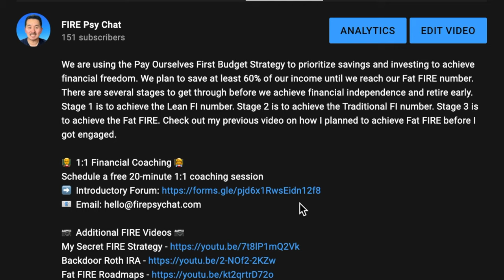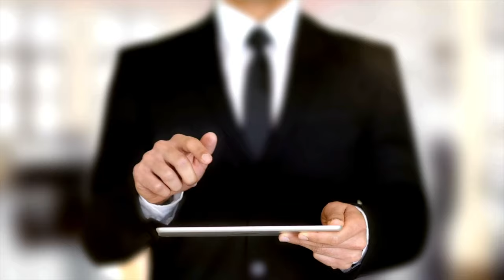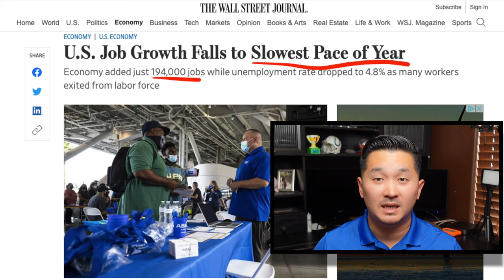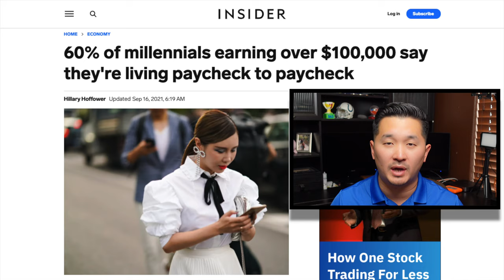How We Save 60% of Our Income to Achieve Fat FIRE Using "Pay Yourself First" Budget Strategy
My fiancee and I have a plan to save at least 60% of our gross income when we get married. In order to retire early, we have to be aggressive with our savings and investment. It doesn't mean we aren't going to have fun while we are on our financial independence journey. In this video, you're going to find out how we budget our savings and investments. Our ultimate goal is to achieve Fat FIRE (Financial Independence Retire Early).

Schedule a free 30-minute 1:2 Couple's Coaching Session

0:00 Our Fat FIRE Plan
1:00 Budget Strategies
3:50 Additional Savings and Investment
5:10 Shifting Your Money Mindset

📖 Start educating your children about financial literacy today! 📚
Piggy Bank aka “Ham” from Toy Story
Monopoly Classic Game
Kids Bank Play Money Set

📷 Equipment Used for This Content 📷
Sony ZV-1
Rode VideoMicrophone
GVM LED Light
SanDisk 128GB SD Card
3-Pack Replacement Batteries
Portable Charger